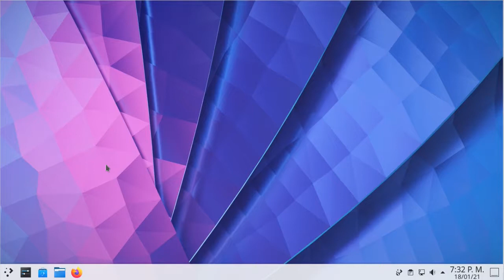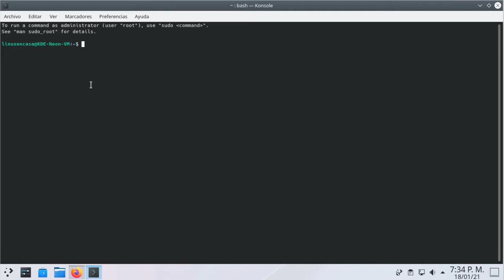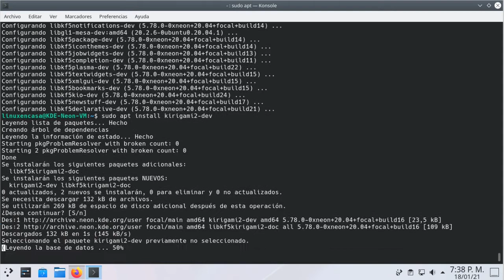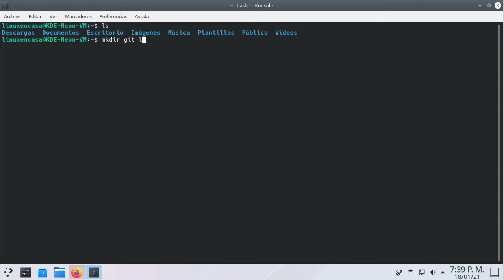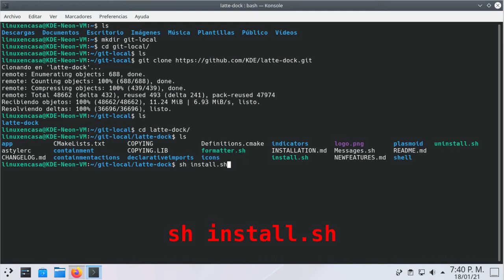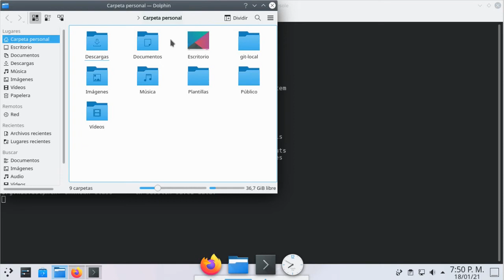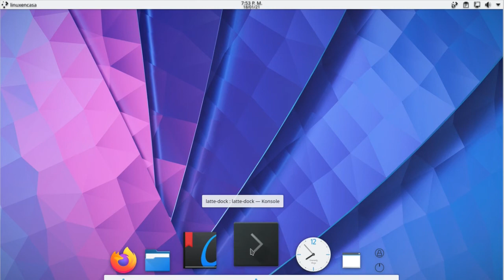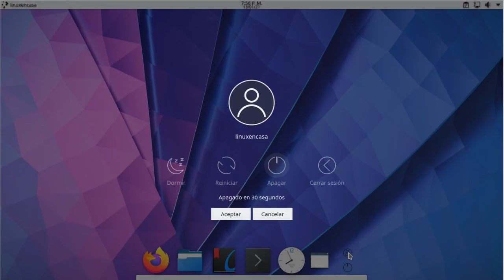El Dock Ideal en KDE PLASMA | Como Instalar Latte dock | KDE neon Linux [V125]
Latte dock es uno de los mejores Paneles que se integra muy bien en el Entorno KDE Plasma.  En este video se siguen los pasos de la página oficial de github para hacer la instalación de Latte dock en el Sistema Operativo GNU/Linux KDE neon.

Detalles Técnicos
KDE neon Linux versión 5.20
Entorno KDE Plasma:  5.20.5
QT:  5.15.2
latte dock version:  0.9.86